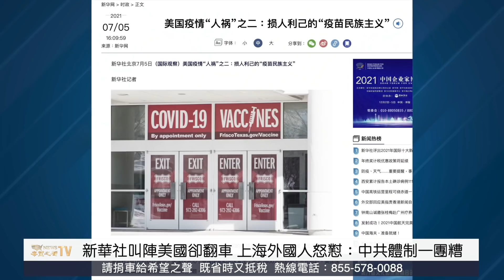4周內战局 恐改歐洲版圖？事大了 俄意圖曝光